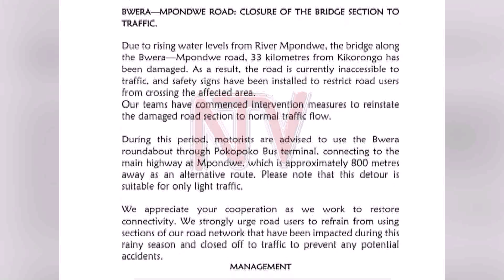Abakulembeze baggaddewo olutindo lw'okumugga Mpondwe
Abakulembeze n'ab'ebyokwerinda mu kitundu ky'e Mpondwe baggaddewo olutindo lw'okumugga Mpondwe olugatta ekitundu kino ku ky'e Bwera.Kiddiridde olutindo luno okutandika okubotoka nerugwamu. Ab'obuyinza batebeereza nti abantu abanoonya scrap bebakuulayo ebyuma ebikwatirira olutindo olwo nerulagaya.